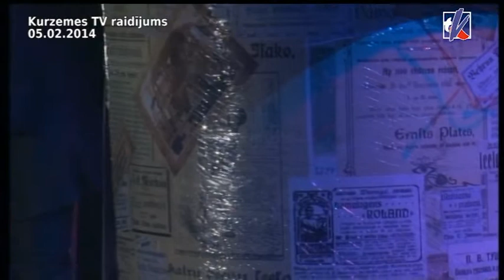Kurzemes TV raidījums: Tatjanas diena. Bardu saiets. 05.02.2014